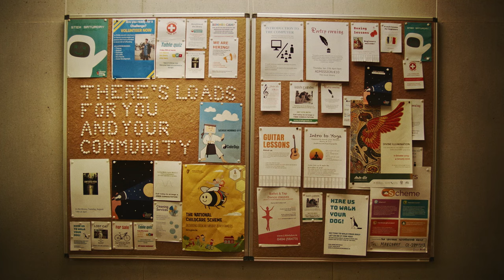Your Library, Take a Closer Look at all it can offer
As a member of the library, you get access to 12 million free items, the latest bestsellers, eBooks, audiobooks, eMagazines, free WiFi, community events and a whole lot more. Join your local library at librariesireland.ie